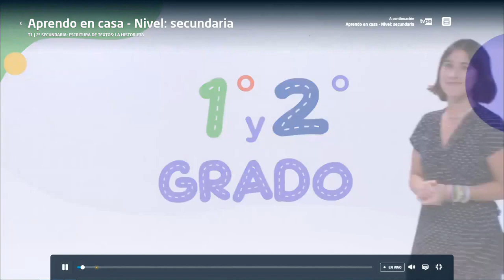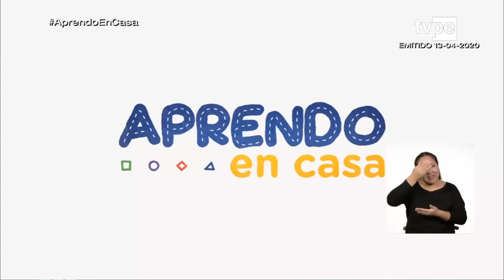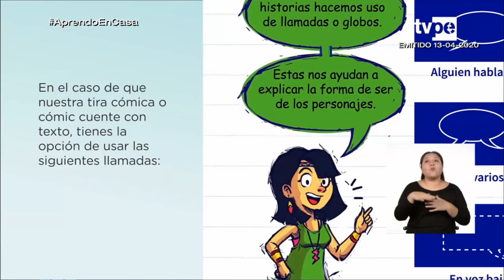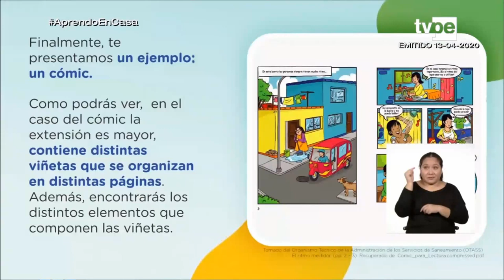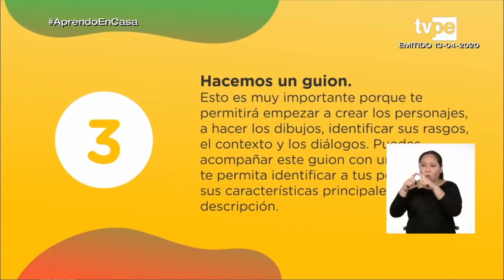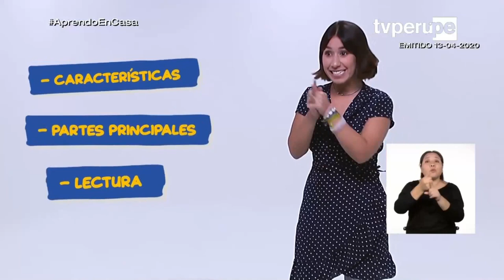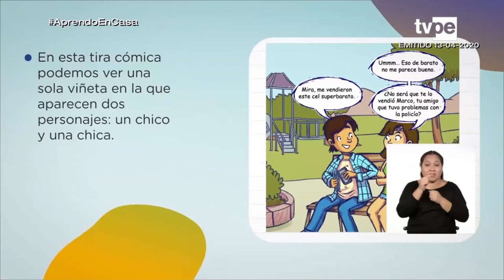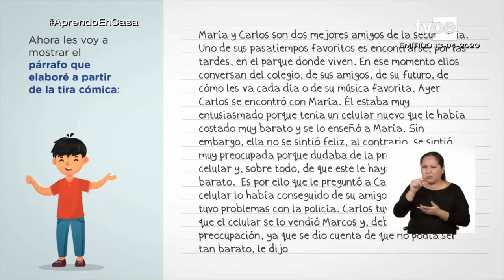Aprendo en casa 27/05/2020 -2do año - Comunicación - Secundaria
Comunicación
TíTULO : Escritura de textos: la historieta
TAREA-RETO :
Hacer una historieta o tira comica
Tener en cuenta esto
La situacion inicial
El problema o conflicto
La resolucion o cierre
PERO primero hacer un borrador osea tu primera historia y luego verificar si esta bien y preguntate esto:
¿que vas a narrar?
¿quienes seran los personajes?
¿para quien sera tu historieta?
bueno ustedes inventen una historieta o tira cómica
la historieta es en una hoja entera.
el comic es en una tira de papel.
Llegó la hora para 2do de secundaria
APRENDO EN CASA POR TV PERÚ Y RADIO NACIONAL
ACTIVIDAD:
Edita la historieta que produjo considerando la estructura, las características y
los pasos de este texto discontinuo. Del mismo modo, emplea esta corrección
para enriquecer el párrafo de la historia que narró en la historieta.
RESUMEN :
El propósito de este programa es que los estudiantes refuercen lo aprendido
en torno a la escritura de un texto discontinuo (la historieta). Para ello, tomarán
en cuenta el objetivo de la historia que quieren contar, extrayendo ideas
sobre la estructura, características, elementos y pasos que se requieren para
elaborar la historieta. Luego, revisarán el párrafo narrativo y la historieta que
elaboraron con la finalidad de editar y mejorar su producción, de modo que
puedan cumplir a cabalidad el proceso de revisión de la escritura.
Componentes de la historia
¿Qué no puede faltar en una buena historia?
Un comienzo impactante. ¿Por qué no empezar con una pregunta para la que nadie tiene respuesta? Esas grandes preguntas existenciales que seguro que te has hecho alguna vez.
Conflicto. En toda historia hay siempre una transformación, un momento de cambio, ¿dónde estabas y dónde estás y qué ha ocurrido para que haya esa evolución?
Tema. La idea principal que sirve de foco a toda la historia. En el caso de la página de “Quién soy”, el tema principal es mostrar quién eres, contar lo más emocionalmente posible tu historia de evolución y tu relación con la escritura.
Experiencias personales. Se trata de utilizar aquellas historias que te representan, que son la esencia de lo que eres. Deja la ficción para tus novelas, aquí se trata de ser lo más cercano a ti mismo que puedas.
Sentido. Tu historia debería tener el objetivo de persuadir, seducir con tus palabras y conectar empáticamente con tu audiencia.
Autenticidad. Las historias honestas y reales son las más interesantes. ¡¡Y es tan cansado inventarse una vida!!
Ahora sí, con estos mimbres podemos empezar a…
Competencia: Construye interpretaciones históricas.
“Todo empieza con un sueño; piensa que se hará realidad y podrás lograrlo” Luego, mediante la técnica de lluvia de ideas, pedimos a las y los estudiantes que reflexionen sobre el citado mensaje. Luego, solicitamos que voluntariamente compartan sus ideas, para, posteriormente, sistematizar las opiniones y expresiones más relevantes.
Entregamos una copia del ejercicio: “Mi proyecto de vida”. Pedimos que realicen el ejercicio considerando los siguientes aspectos: Fortalezas/oportunidades, debilidades/ Amenazas. Finalizado el trabajo, la o el docente solicita que de manera voluntaria algunos estudiantes compartan su diagnóstico personal. La o el docente cierra esta parte de la sesión, apoyándose en las ideas clave y complementando el trabajo de sus estudiantes.
Todas las personas tienen capacidades y potencialidades que durante el curso de sus vidas pueden desarrollar con el estímulo familiar y social, las que le ayudarán a proyectar su futuro.
El autoconocimiento, la expresión de sentimientos y las experiencias vividas nos sirven de base para tomar decisiones sobre lo que deseamos ser o hacer en el futuro. El diagnóstico o el conocimiento de la historia de vida de una niña, niño o adolescente, son puntos de partida para comprender las circunstancias que dan origen y moldean la personalidad de una persona. Es imprescindible identificar aquellas fortalezas, habilidades y destrezas que los ayudarán a lograr las metas que se proponen; así como igual de importante es identificar las barreras que dificultan e impiden el establecimiento de objetivos personales.
Nuestras expectativas o deseos para el futuro tienen que definirse a partir de lo que nos gusta, de las destrezas que vamos descubriendo y sobre la base de aquellas actividades que nos hacen sentir bien al hacerlas.
Valores, misión y visión
Nuestro relato personal siempre está conectado a la identidad y a la reputación, es decir, a lo que comunicamos sobre nosotros y a lo que los demás dicen de nosotros. Por eso, antes de ponernos a escribir quiénes somos, es interesante hacer una reflexión ...